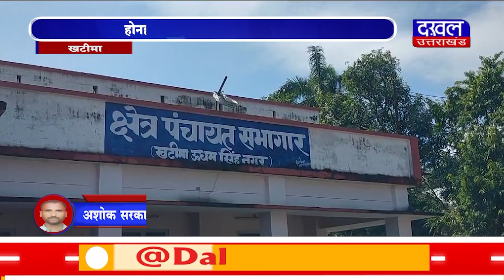DAKHAL NEWS होनहार छात्रों को मिलेगी छात्रवृत्ति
होनहार छात्रों को मिलेगी छात्रवृत्ति
चुने गए गए छात्रों को किया गया सम्मानित